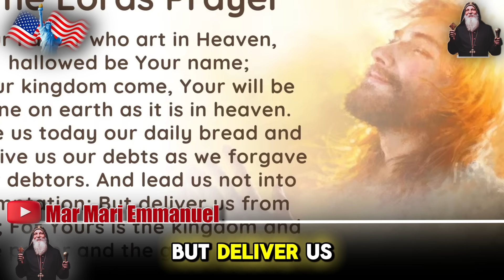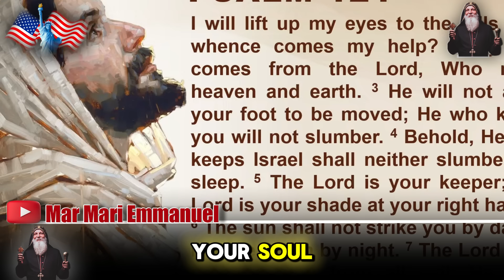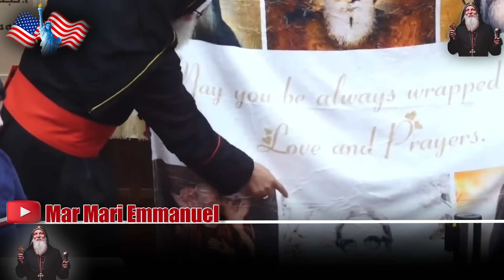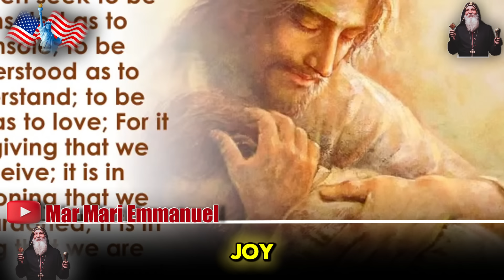Mar Mari Emmanuel [ STUNNING MESSAGE ] Get ready. The Next Sign Is Coming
VIDEO : [ STUNNING MESSAGE ] Get ready. The Next Sign Is Coming